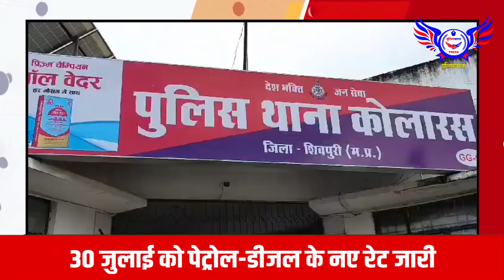शिवपुरी जिले के कोलारस थाना क्षेत्र में नशे का कारोबार धडल्ले से जारी.......POLICEWALA